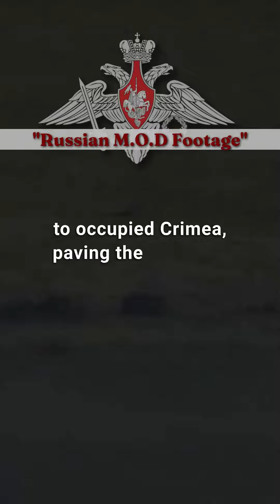BREAKING: Ukraine launches massive offensive against Russia in the south!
Ukraine has finally started its long-awaited counterattack against Russian forces in the south of the country. Watch as Western tanks and IFVs like the Leopard 2 and the Bradley join the fight and try to break through Russian defenses in Zaporizhzhia. Will Ukraine succeed in its ambitious goal of threatening the land bridge to Crimea? Or will Russia crush the offensive and inflict heavy losses on Ukraine? Find out in this exclusive video from Intel Drop, your source for the latest updates on the war in Europe.